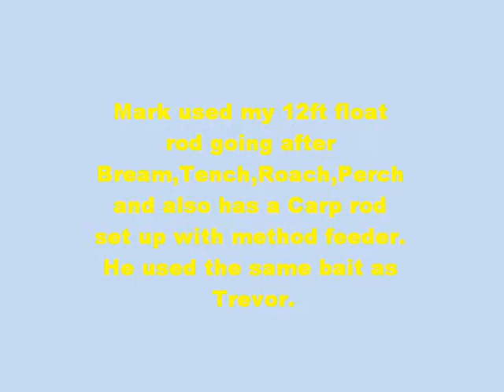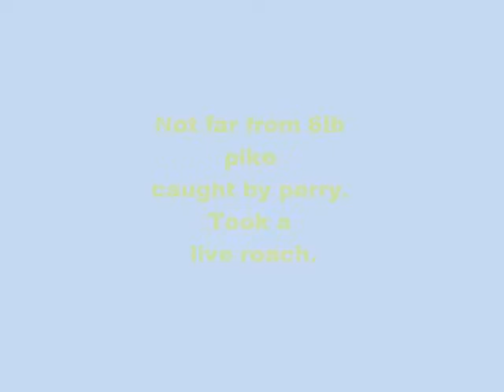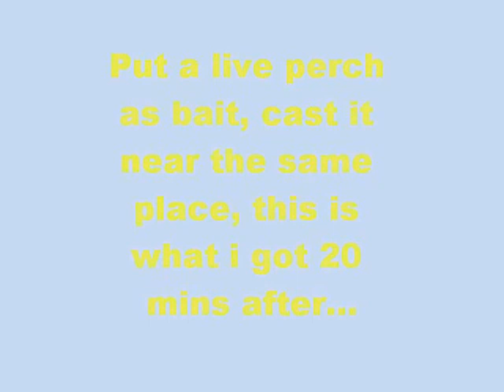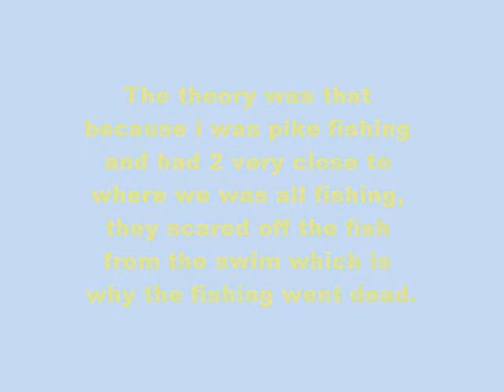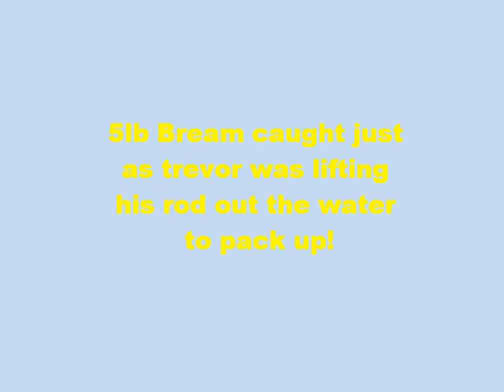Pixies Mere Fishery fishing.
Me (Perry) fishing with my work mates goi ng for some nice big fish. in total we caught about 25 small fish, aswell as 2 pike from 6lb to 10lb. Also includes photos from a previous trip to Pixies Mere involving a 14Lb Mirror carp and a 5lb Bream.